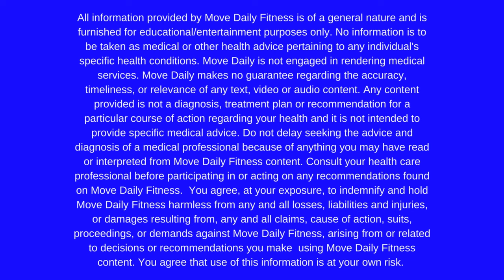30 Minute Head to Toe! No Repeat Strength Workout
30 Minute Head to Toe! No Repeat Strength Workout -This is a total body strength workout, from head to toe. We are going to work down the body and hit the muscles all the way down. Shoulders, chest, back, core, biceps, triceps, glutes, hamstrings, quads, calves and tibialis anterior! All the muscles!
Grab your dumbbells and let's move daily.
You will need: a variety of dumbbells
Format: No repeat 45/15
TRACK IT! LOSE IT. Calorie Deficit Weight Loss Program

FOLLOW ALONG!